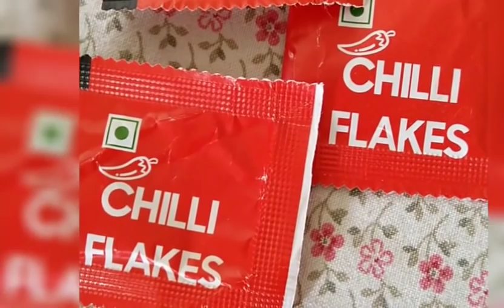વેજિટેબલ મેયોનીસ સેન્ડવીચ (રેડી ટુ કૂક બ્રેક ફાસ્ટ -DAY two)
Healthy n yummy
૨૭૫ ગ્રામ funfood નું veg mayonise
૩/૪ ટી સ્પૂન કાળા મરી પાવડર
મીઠું સ્વાદાનુસાર
ચીઝ મરજી પ્રમાણે
૩/૪ ટી સ્પૂનઇટાલિયન સેઆઝલીન
ચિલી ફ્લેક્સ
૧ ગાજર
૧૫૦ ગ્રામ કોબીજ
૧ ઇંચ આદું નો ટુકડો
૧-૧/૨કેપ્સીકમ
અહી તમે ત્રી કલર ના કેપ્સીકમ પણ થોડા થોડા બધા નાખી શકો
બધા વેજિટેબલ ચોપર માં ચોપ કરી લેવા
2 બ્રેડ
બટર